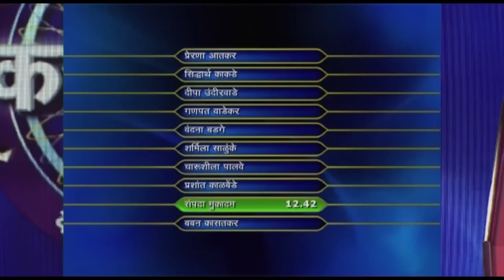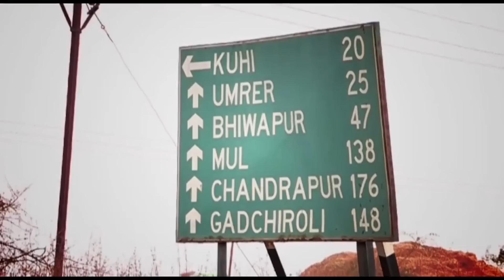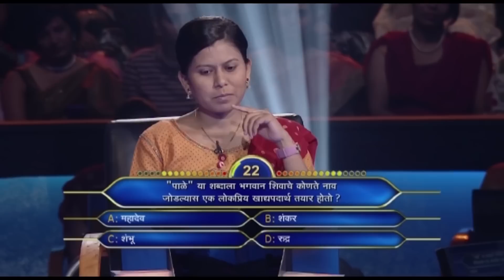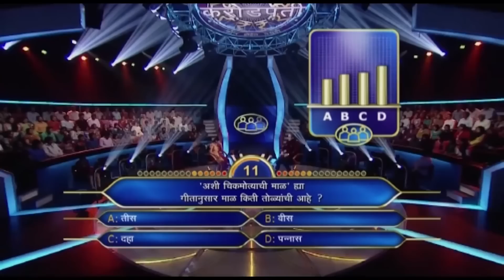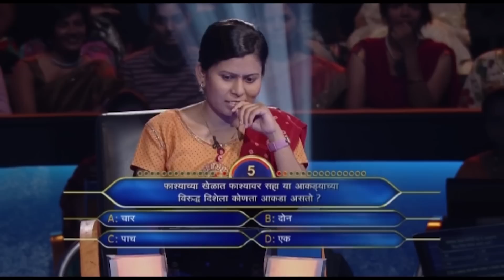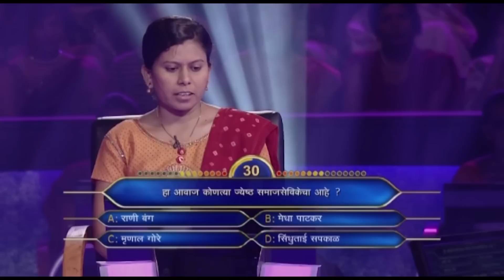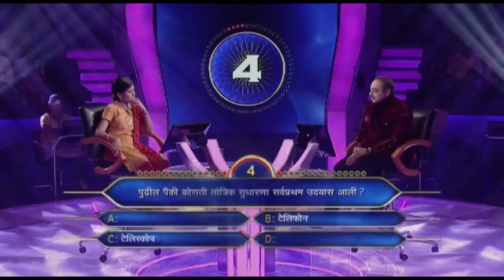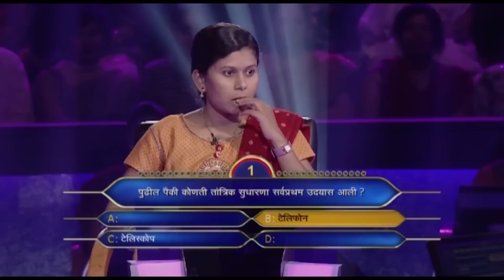KBC Marathi | Ala Re Ala | KBC India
KBC ata Marathi madhe! Watch full clips of your favourite show in the language you love. Revisit the memories and let us know kasa lagala in the comments below.